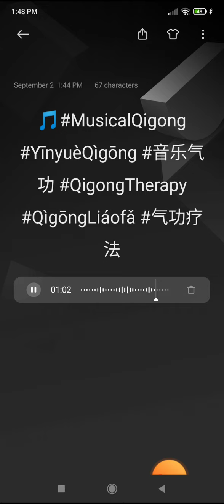🎵MusicalQigong YīnyuèQìgōng 音乐气功 QigongTherapy QìgōngLiáofǎ 气功疗法